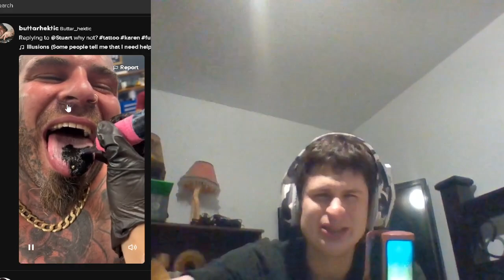A tattoo WHERE?! | Fanof Reacts